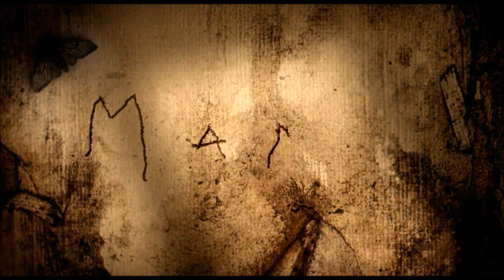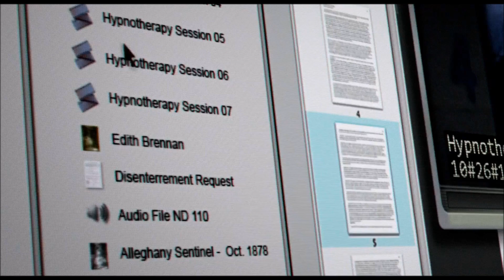MAMA - Sia Alive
Película Completa
1080p HD
Dual- Español/Ingles